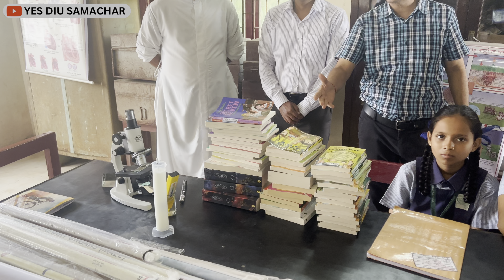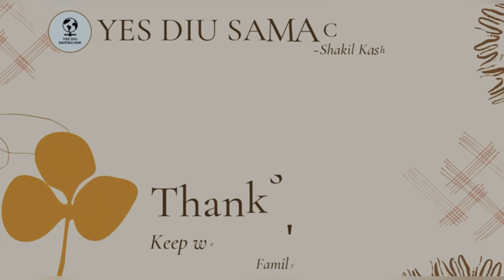દીવ નિર્મલા માતા હાઈસ્કૂલ મા બેંક દ્વારા વિજ્ઞાન કીટ નુ વિતરણ.